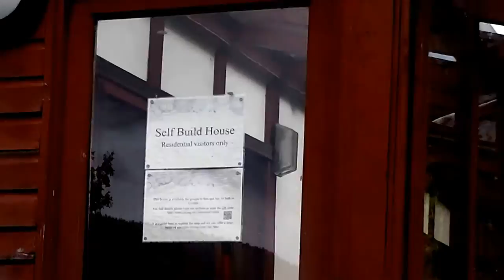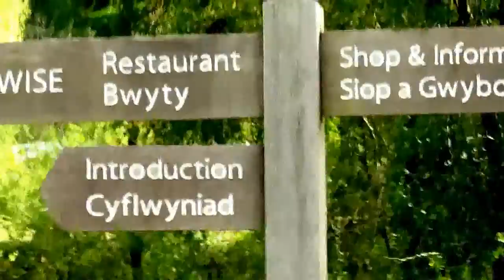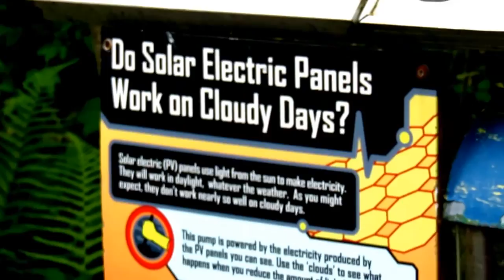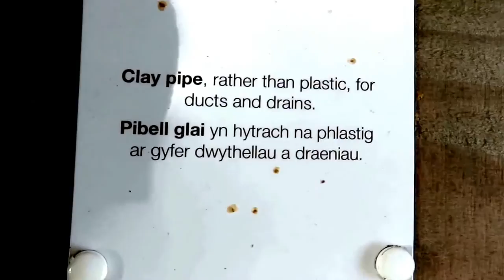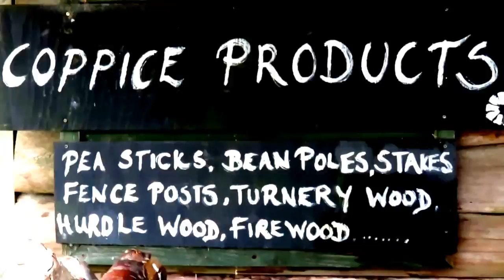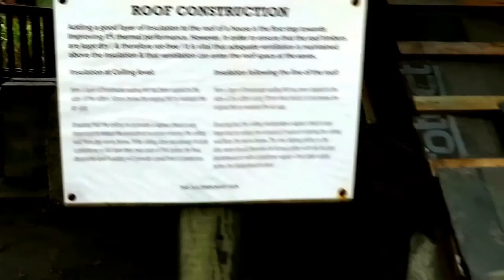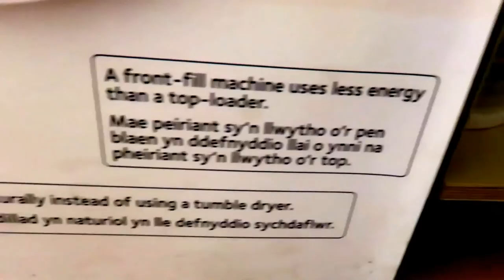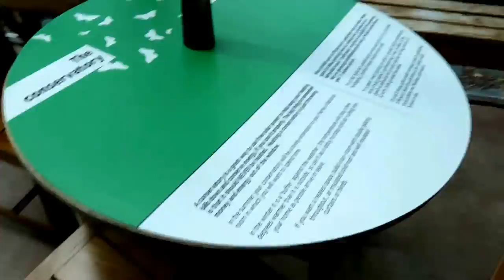CENTRE FOR ALTERNATIVE TECHNOLOGY 2014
The Centre for Alternative Technology (CAT) is an eco-centre in Powys, Mid-Wales, dedicated to demonstrating and teaching sustainable development.